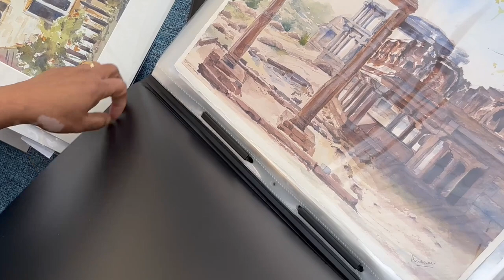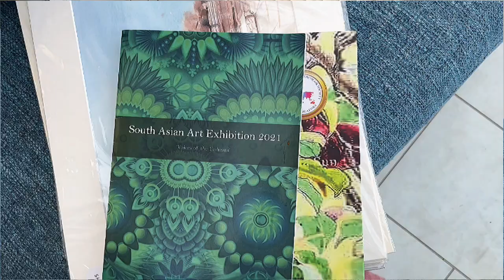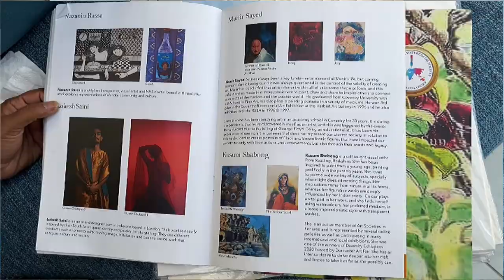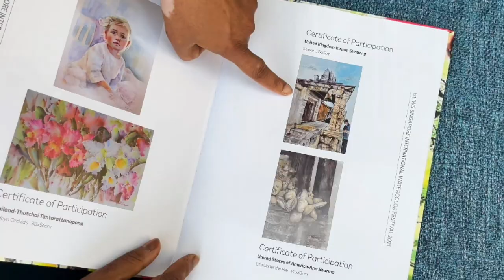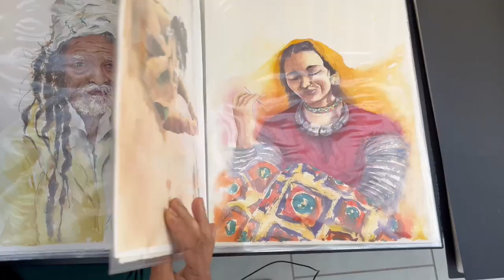Kusum Shabong, Powerful Family heritage and Artistic mind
Kusum is primarily self-taught Watercolour artist living in Berkshire. Any subject with varying degrees of contrast and tonal values attracts her.
Her figurative works are deeply influenced by her Indian roots.
Kusum is an active member of Art Societies in the area which are thriving and active. She is also a member of Reading Guild of Artists.